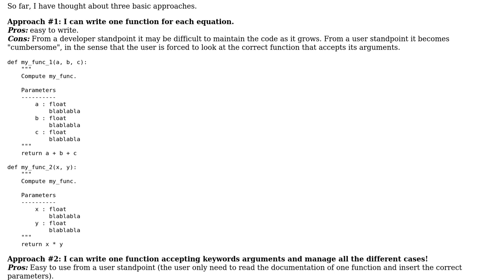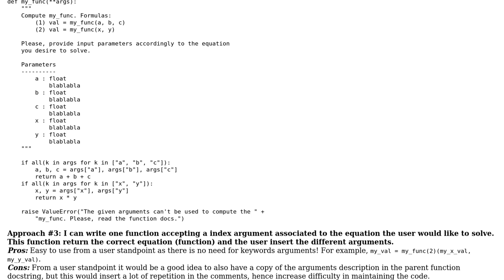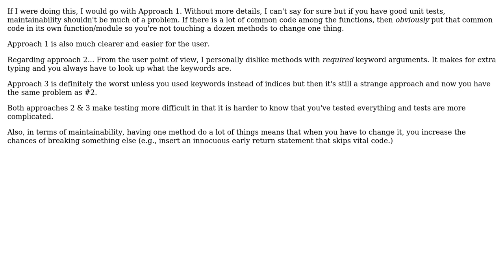Software Engineering: Python - Paradigm to compute different formulas with the same function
With thanks & praise to God, and with thanks to the many people who have made this project possible! You are responsible for your own actions.